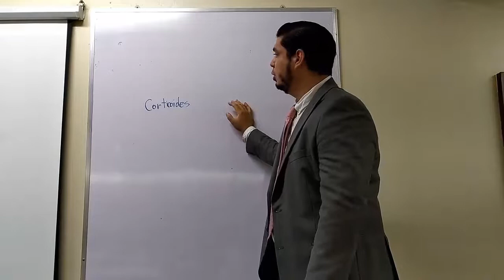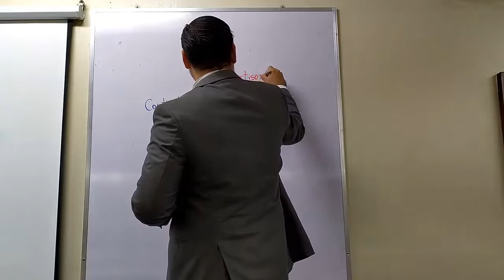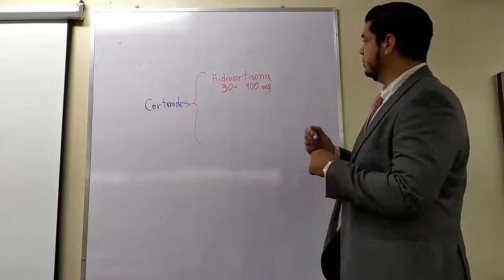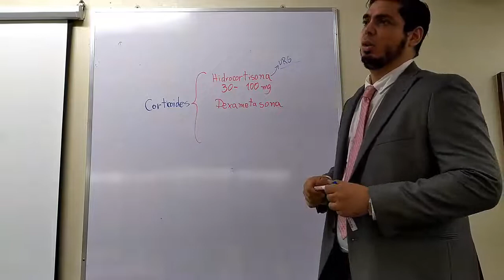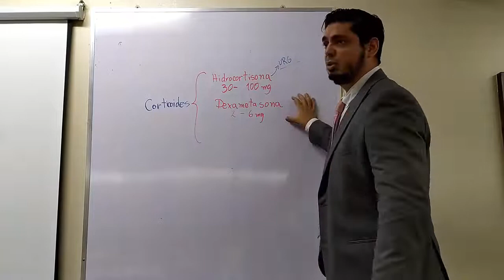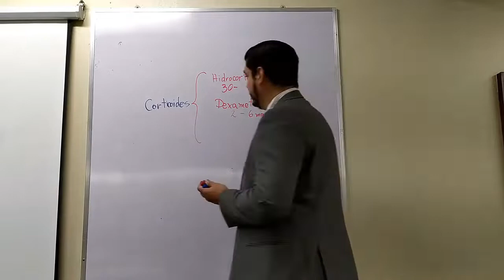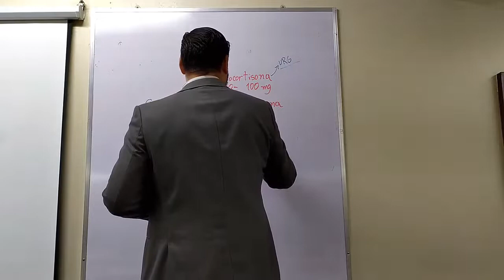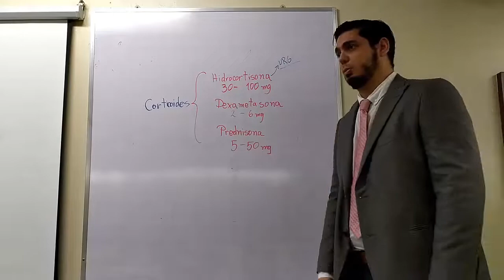¿Cuando usar los corticoides?